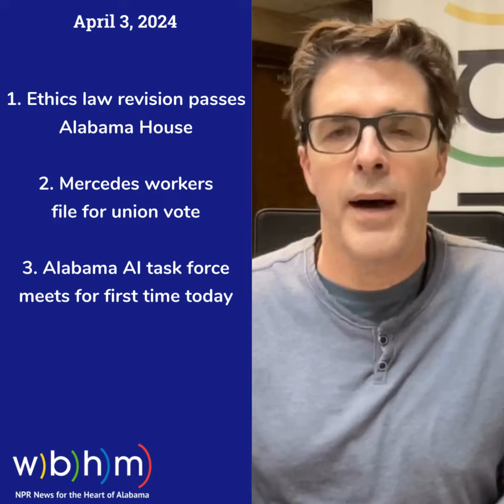Alabama headlines for April 3, 2024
Here are your Alabama headlines for April 3, 2024.